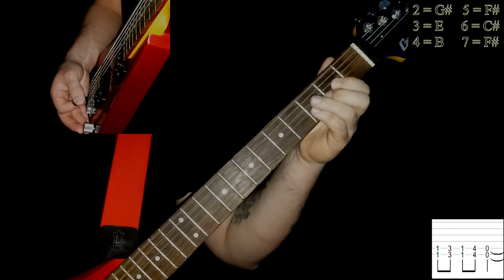Asesino - Padre P....... (guitar cover playthrough tab) [without vocals]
guitar tuning: F# C# F# B E G# C#